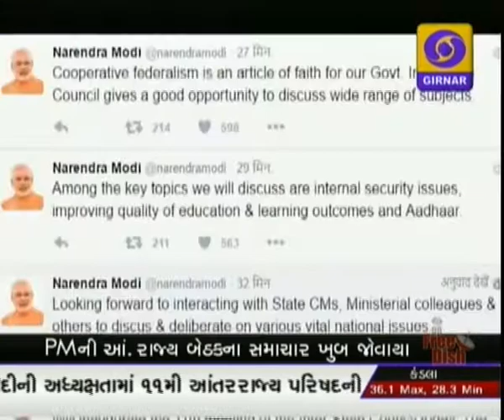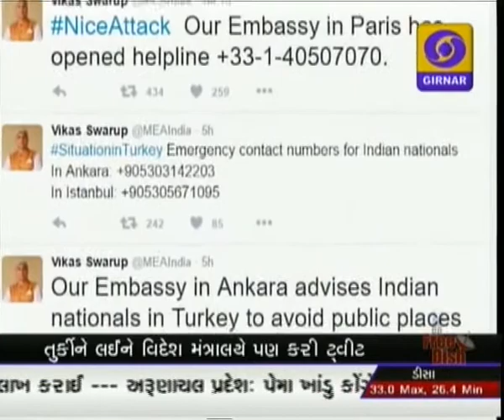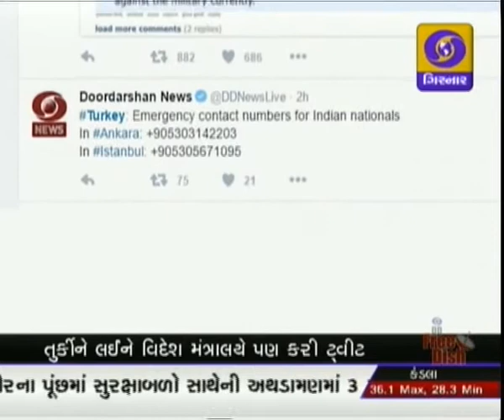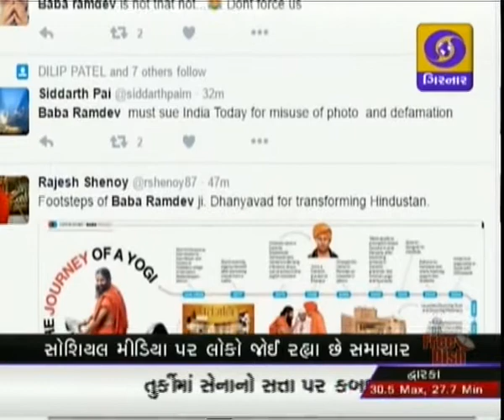Social Media Report at 1.00 PM on 16-07-2016